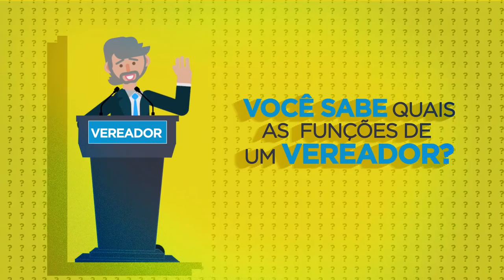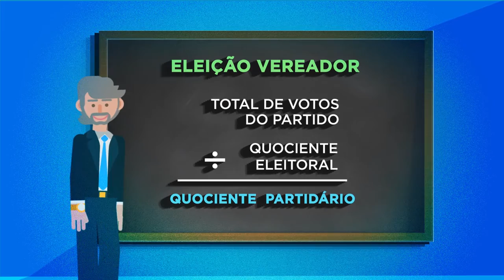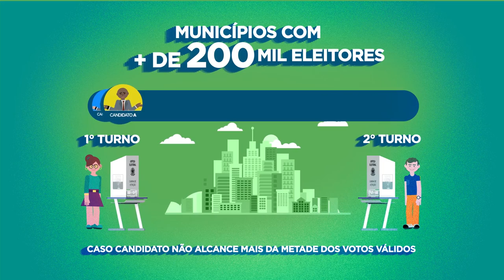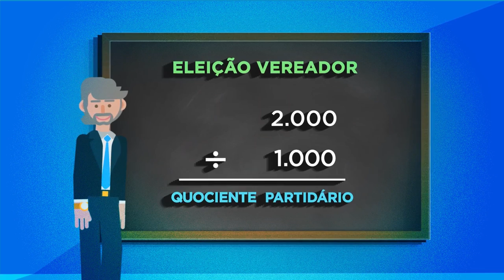Agenda 21 nas Eleições 2020 - Luciano Almeida, do DEM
O candidato Luciano Almeida, do DEM, é o entrevistado desta edição da série Agenda21 nas Eleições 2020, uma iniciativa da Oscip Pira21 - Piracicaba realizando o futuro, em parceria com o Canal Universitário de Piracicaba, a Unimep e a Esalq/USP.